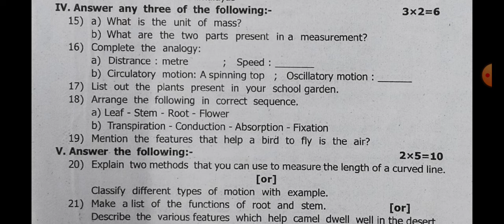6th Science First mid term test Original Question Paper 2024 |6th Science 1st mid term Exam 2024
6th Science First mid term test Original Question Paper 2024 |6th Science 1st mid term Exam 2024